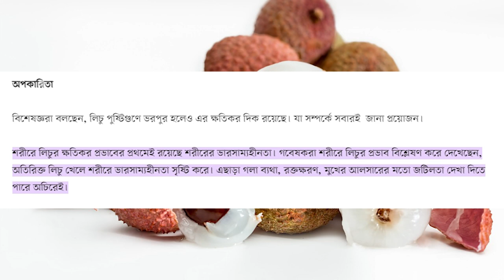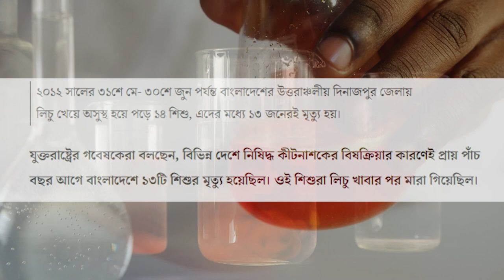সাবধান লিচুতে মরণব্যাধি রোগ ধরা পড়েছে যার কারনে মৃত্যুও ঘটতে পারে litchi bad for health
লিচু,
লিচু বাগান,
লিচু গাছ,
লিচু পাগল বাচ্চা,
লিচু গাছের পরিচর্যা,
লিচু খেলে কি হয়,
লিচু গাছে কলম করার পদ্ধতি,
গর্ভবতী অবস্থায় লিচু খেলে কি হয়,
অনলাইনে লিচু বিক্রি,
লিচু খাওয়ার উপকারিতা ও অপকারিতা,
লিচু আইসক্রিম,
আম লিচুর ব্যবসা,
আম লিচু,
লিচু খাওয়ার উপকারিতা,
লিচু খেলে কি উপকার হয়,
লিচু ফুলের মধুর উপকারিতা,
লিচু খেলে কি উপকার,
লিচু পাকানোর উপায়,
উন্নত জাতের লিচু,
উন্নত মানের লিচু,
পাতা দেখে লিচু গাছ চেনার উপায়,
লিচু গাছ থেকে বাদুড় তাড়ানোর উপায়,
সোনারগাঁওয়ের লিচু,
দিনাজপুরের লিচু,
লিচু ও ডায়াবেটিস,
লিচু খেলে কি ওজন বাড়ে,
লিচু কিভাবে ফ্রিজে রাখা যায়,
লিচু কিভাবে সংরক্ষণ করা যায়,
কোন জাতের লিচু ভালো,
খালি পেটে লিচু খেলে কি হয়,
স্বপ্নে লিচু খেতে দেখলে কি হয়,
গর্ভাবস্থায় লিচু খাওয়া যাবে কি,
লিচু গাছে ফল না আসার কারণ,
চায়না থ্রি লিচু,
চায়না ৩ লিচু গাছ চেনার উপায়,
লিচু গাছ ছাটাই,
বিচি ছাড়া লিচু গাছ,
লিচু ঝরে পড়ার কারণ,
লিচুর দাম ২০২৩,
নকল লিচু,
লিচু গাছে সার প্রয়োগের নিয়ম,
পাহাড়ি লিচু,
পাইকারি লিচু,
বোম্বাই লিচু,
বেদানা লিচু,
বিদেশি লিচু,
বড় লিচু,
বাংলাদেশের লিচু,
লিচু ভালো হয় কোন জেলায়,
বাচ্চাদের লিচু খাওয়ার ভিডিও,
রাজশাহীর লিচু,
লিচুর হাট,
হাইব্রিড লিচু,
হাকিম লিচু,
চায়না 4 লিচু